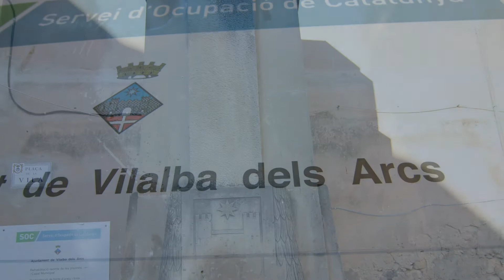Detalles de Vilalba dels Arcs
Villalba de los Arcos -antes de 1916, Villalba - (en catalán y oficialmente Vilalba dels Arcs) es un municipio de Cataluña, España. Pertenece a la provincia de Tarragona, en la comarca de la Tierra Alta, situado al norte de Gandesa.